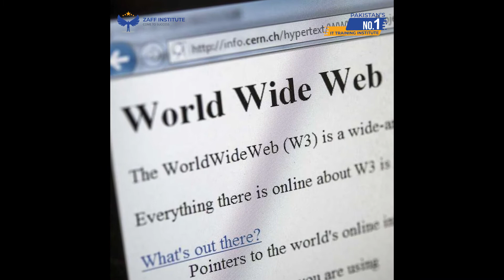Surprising Technology Facts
ZAFF Institute
:: Pakistan's No.1 IT Training Institute
:: Build Your DREAMS With ZAFF Institute
* Physical + Online by Zoom
:: Pakistan's No.1 IT Trainings Institute
:: Institute of Digital Art & Design
:: ZAFF Institute
:: Come to Success
:: We are the KING of Digital Art & Design
Office # 1, Level # 3, Arfa Software Technology Park, Ferozepur Road, Lahore, Punjab 54000,